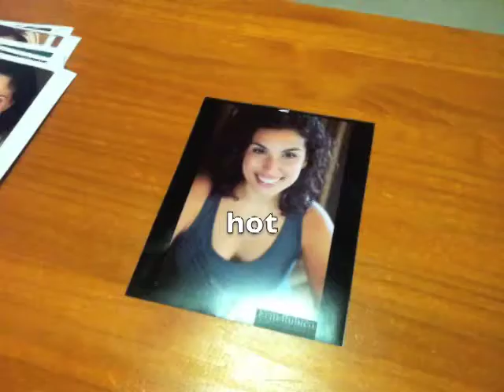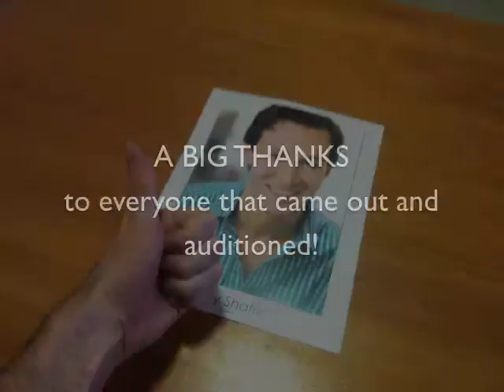Follow the Flame! Episode 6 NYMF Equity Principal Auditions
We held our Equity Principal Audition on Thursday May 3rd. It was a combined audition with 4 shows from NYMF - Forever Man, Himself and Nora, Prison Dancer and Flambé Dreams!

Actor's Equity requires that producers hold an open call for members of Actor's Equity (the stage actors union) before we can hold any other auditions. ie. Auditions with personal invitations and agent submissions.